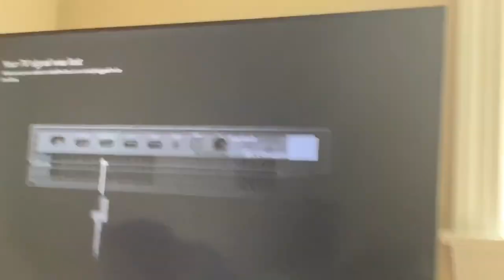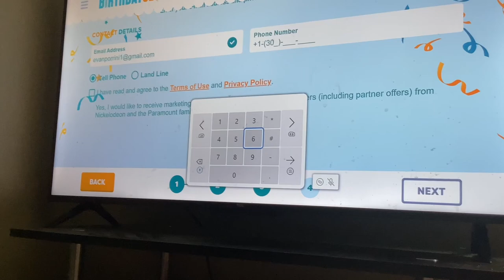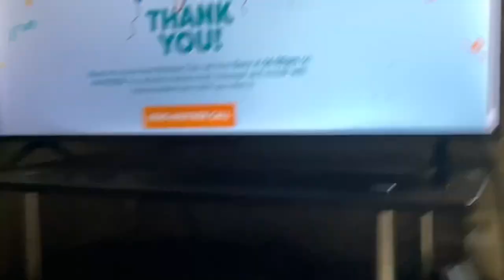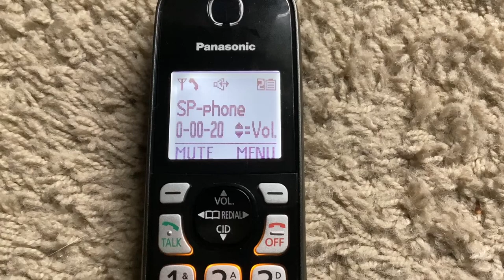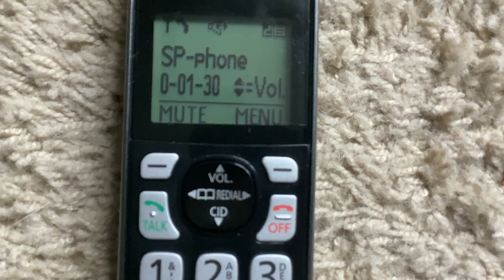I Can Only Make The Announcer Swear